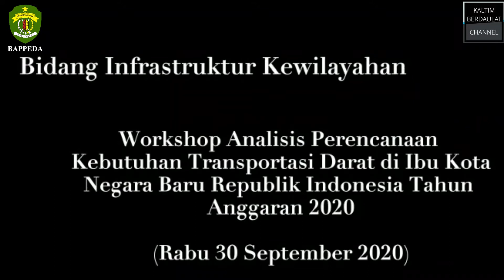Workshop Analisis Perencanaan Kebutuhan Transportasi Darat di Ibu Kota Negara Baru Indonesia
Balikpapan 30/ September/2020

Hasil Rapat :
1.  Workshop Analisis Perencanaan Kebutuhan Transportasi Darat di Ibu Kota Negara Baru Republik Indonesia dibuka oleh Bapak Joko Pitoyo, ST. MTr selaku Kepala Sub Bagian Rencana, Bagian Perencanaan Dirjen Hubdat yang kemudian dilanjutkan dengan pemaparan materi terkait Hirarki Kawasan IKN dan Fasilitas Pendukung Integrasi Moda oleh Bapak Okto Risdianto Manulang, ST,MT selaku Tenaga Ahli Tim Konsultan

2.  Adapun maksud dari dilaksanakannya Workshop ini adalah dalam rangka menginformasikan hasil rekomendasi terkait fasilitas pendukung dan intergrasi moda dan antar moda di Kawasan IKN, menginformasikan potensi pergerakan yang dapat terjadi pada Kawasan IKN dan mendiskusikan potensi kebutuhan penerapan intelligent transport system (ITS) pada kawasan IKN dari hasil rencana integrasi antarmoda baik dari infrsatruktur dasar maupun pendukung.

3.  Adapun beberapa catatan hasil workshop ini adalah :

- Delinisiasi hirarki Kawasan IKN terbagi menjadi 4 Kawasan yaitu Kawasan Inti Pusat Pemerintahan (KIPP) seluas 5.600 Ha, Kawasan Inti Ibu Kota Negara (KI IKN) seluas 56.180,87 Ha, Kawasan Strategis Nasional IKN (KSN) seluas 256.142,74 Ha dan Kawasan Penyangga IKN (KP) dan 1,7 juta Ha;

- Pemerintah Pusat saat ini berfokus pada perencanaan dan pembangunan infrastruktur untuk Kawasan Inti Pusat Pemerintahan (KIPP) seluas 5.600 Ha melalui Pokja Pembangunan Infstruktur IKN yang terdiri dari Kemenhub, KemnPUPR, Kemenko, ESDM dan PLN;

- Adapun Konsep perencanaan Transportasi Darat yang akan didesain pada Kawasan KIPP adalah Kendaraan Zero emisi (berbasis listrik) dengan sarana Bus Rapid Transportation (BRT), LRT, ASDP dan Fasilitas pendukung berupa jalur-jalur pejalan kaki dan pesepeda, yang nantinya akan terintregasi moda lainnya melalui penerapan Intelligent Trasnport System (ITS) secara real time sehingga memudahkan pengguna transportasi dalam informasi jadwal keberangkatan, kondisi lalu lintas, dan moda yang digunakan.

4.  Masukan dari Bappeda terkait perencanaan kebutuhan transportasi darat ini adalah:

- Permasalahan utama dari kondisi transportasi darat di Kalimantan Timur saat ini adalah penyediaan infrastruktur yang belum merata di Kab/Kota baik aksesibilitas dan konektifitas di Kawasan penyangga IKN maupun hinterland IKN yang saat ini belum teringrasi dengan baik;

- Untuk itu perlunya sinkronisasi dan sinergitas perencanaan kebutuhan transportasi darat di IKN antara Pemerintah Pusat pada Kawasan Inti IKN dengan Pemerintah Daerah pada KSN IKN maupun Kawasan Penyangga dengan memperhatikan Rencana Pembangunan Jangka Menengah Daerah Prov. Kaltim Tahun 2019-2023 dan Rencana Tata Ruang Wilayah Prov. Kaltim 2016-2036 yang saat ini dalam tahap revisi.